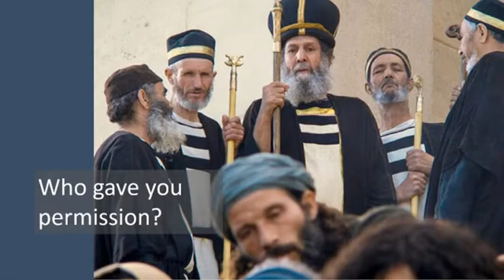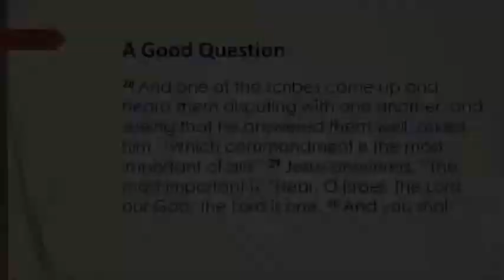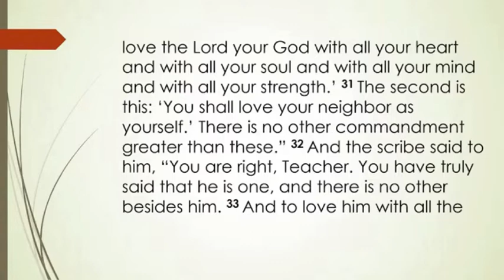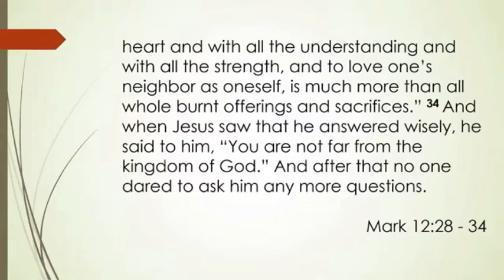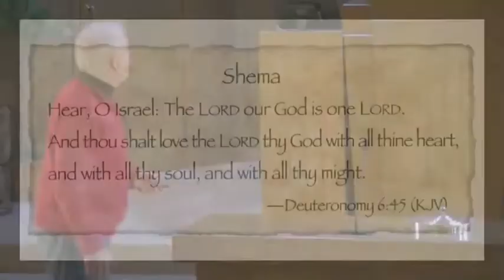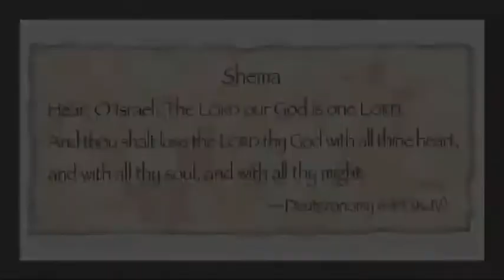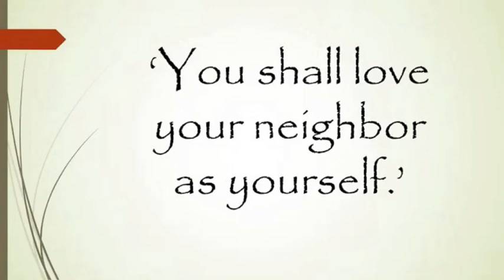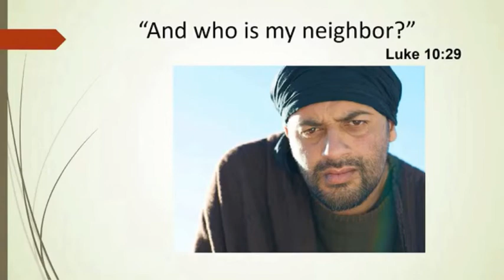The Greatest Commandment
There are over 600 commandments in the first 5 books of the Bible, but which one is the greatest? Jesus gives the answer in this lesson.